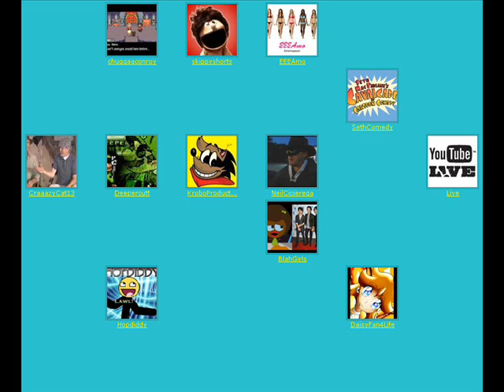Total Drama Knockout Ep. 19 - Pt. 1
The results are in! See the next part of the episode to see who goes home! Song: "257.zero" by Moby
Contestants (numbered):
2.chuggaaconroy
3.skippyshorts
4.EEEAmo
11.SethComedy
13.CraaaztCat13
14.Deepercutt
15.KroboProductions
16.NeilCicierega
18.YouTubeLive
22.BlahGirls
26.Hopdiddy
29.DaisyFan4Life